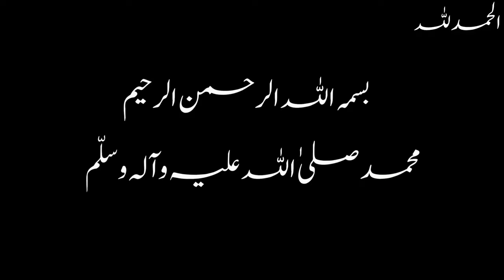Eid Special Macaroni Chana Chaat Recipe,Iftar Recipes,New Recipe by Cook with Mantasha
chana chat
black channa chat with imli chatni
healthy salad recipe
dawat dishes ideas
dawat side dishes
indian food
restruant style
easy recipe
hadia shafaq youtube channel
how to make macaroni chaat
chaat recipe by amna
chaat recipe pakistani
macaroni chaat by kitchen with amna, ramadan special
ramzan recipe, pasta chaat
macaroni chana chaat recipe in urdu macaroni chana chaat recipe
macaroni chaat ki recipe
delicious recipe,
street food, super
Macroni chana chaat recipe
macaroni mayo salad
urdu recipe
iftar recipe
macaroni salad by maria
macaroni chaat recipe
how to make macaroni chana chaat
chana chaat recipe
macaroni chaat
macaroni chana chaat recipe
chana chaat
macaroni chana chaat recipe in urdu
macaroni chana chaat
macaroni
how to make
chaat recipe
macaroni salad
macaroni recipe
chatpati chana chaat
how to make chaat
macaroni chaat banane ka tarika
chana chaat recipe pakistani
macroni chana chaat
macaroni chana chaat by food fusion
dahi chana chaat recipe
chana chaat recipe
special dahi chana chaat
chana chaat
aloo chana chaat recipe
mantasha recipes
with Mantasha recipes
Cook Mantasha
iftar recipes
ramzan special recipes
ramzan recipes
ramzan recipes by Cook with Mantasha
ramzan recipe
Recipes | Vegetarian Recipes | Meal Ideas | Easy Dinner Ideas | Veg Recipes | Quick Meals
 | Easy Cook | Quick Meals Ideas | Easy To Make
Geo
SAMA